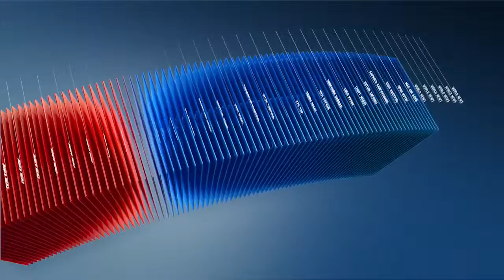C1 Newsroom - 80%-ийн ургац алдана гэдэг ташаа мэдээ гэв